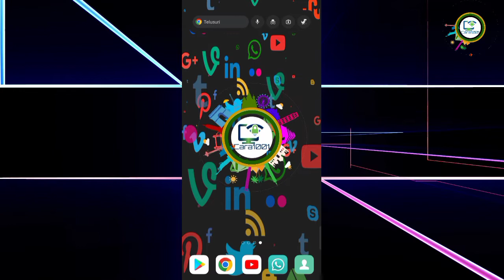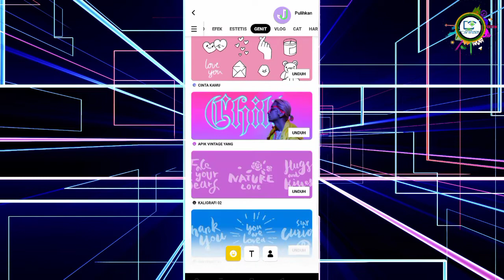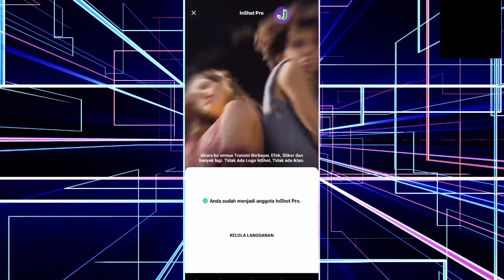inshot pro 2023 ( aplikasi pengedit video )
silahkan ekstrak menggunakan aplikasi rar
untuk passwordnya silahkan hubungi saya melalui nomor yang saya taruh di dalam video